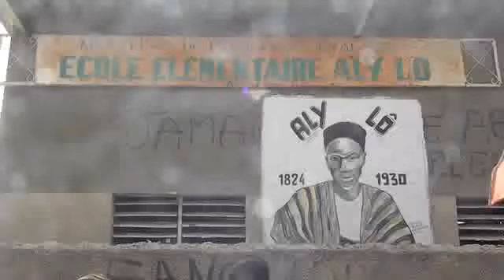SCRUTIN DU 24 FÉVRIER: après avoir voté, le député Abdou MBOW parle aux Thiessois